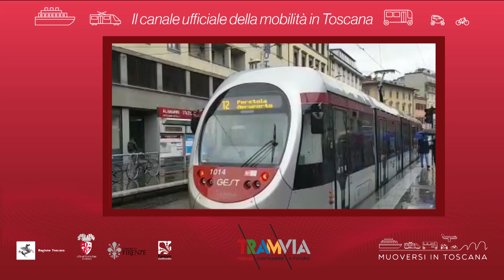Muoversi in Toscana - Edizione delle 19.30 dell'11 febbraio 2019